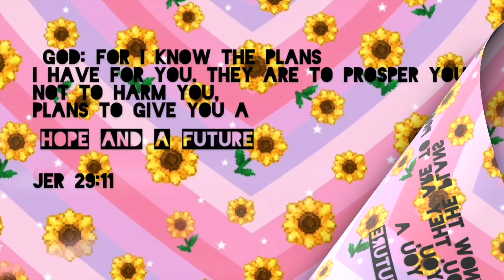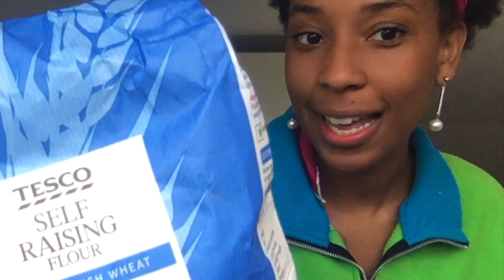Muslim and Christian friends discuss differences + make pancakes| Baking With Hope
My friend and i make Pancakes and talk about some major differences between Islam and Christianity!

On all podcast platforms!

Have. beautiful day:

Romans 10:13